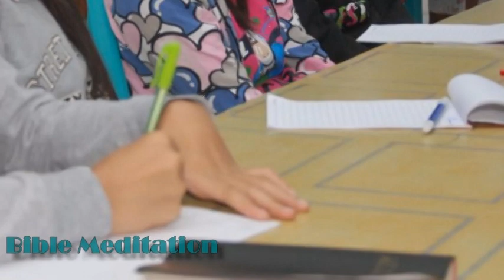REVIVAL of PGM November 2016 (PRISMA GATE MINISTRY)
Bersatu
Bekerja
Bagi Tuhan
Sampai Yesus Datang...

Walaupun video ini bukan saya yang membuatnya namun saya rindu membagikan video ini untuk menguatkan saudara-saudari dan mengingatkan akan pengalaman yang Tuhan izinkan terjadi didalam kehidupan kita terlebih khusus komitmen kita dengan Tuhan.